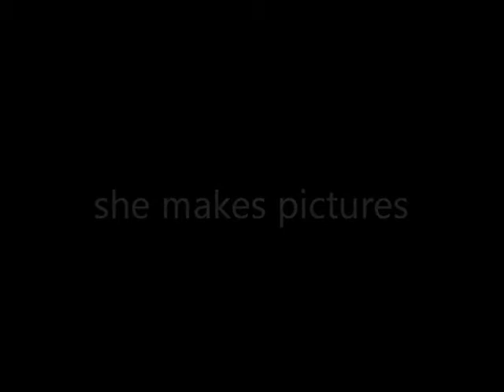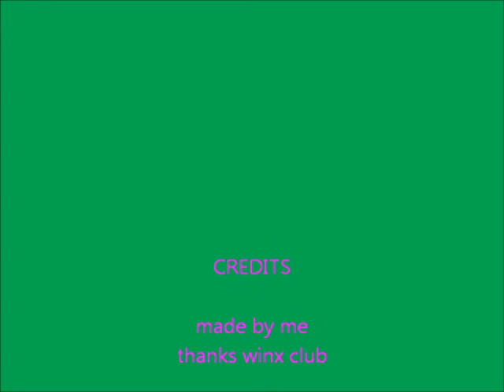winx club flora pretty girl rock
Flora awesome